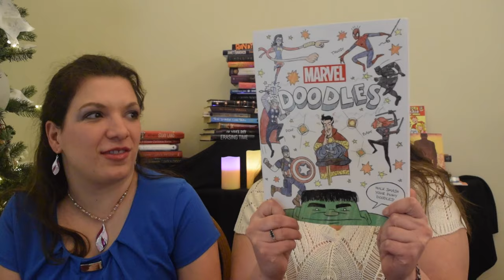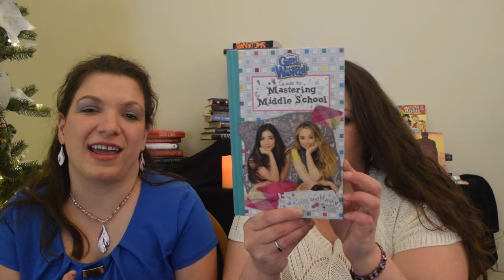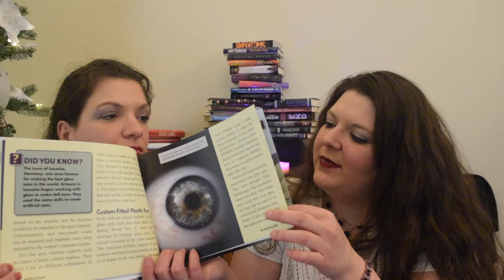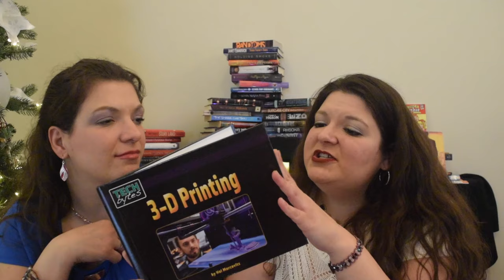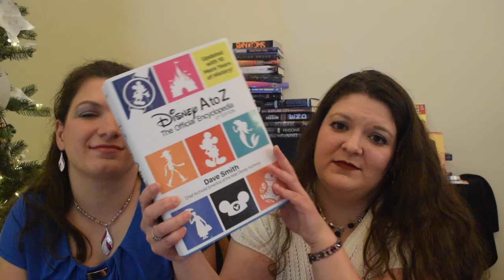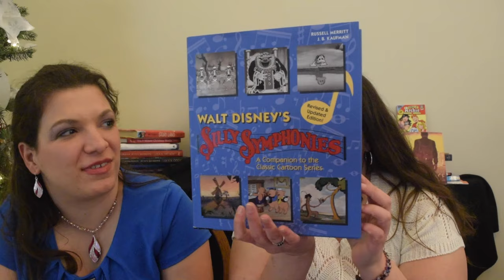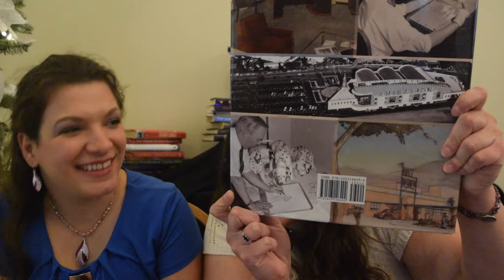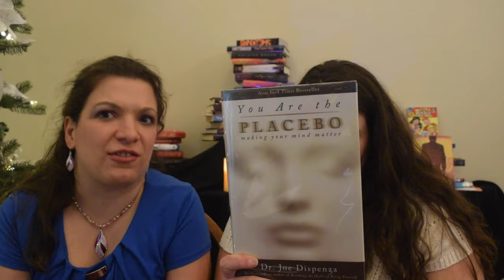Non-Fiction Book Haul and Reviews | The Keepers of the Books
In this video The Keepers of the Books review and an entire book haul of non-fiction books. There are books for all ages and subjects.

Submit your questions, requests for book recommendations, requests for book reviews and read-a-likes.  Ask us any question that you would ask a librarian!

New videos will post on Sunday and Wednesday.

Thank you ncpulse for designing our logo!

Books Featured:
Disney A to Z: The Official Encyclopedia, 5th ed.
By Dave Smith
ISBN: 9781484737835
Review Copy From Disney Press

Girl Meets World: Guide to Mastering Middle School
By Riley and Maya
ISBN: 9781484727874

How Enlightenment Changes the Brain
By Andrew Newberg and Mark Robert Waldman
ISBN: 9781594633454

Maps of the Disney Parks
By Kevin and Susan Neary, Maps Curated b Vanessa Hunt
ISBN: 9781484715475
Review Copy From Disney Editions

Marvel Doodles
By Kurt Hartman and Tomas Palacios
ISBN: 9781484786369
Review Copy From Marvel

Obesity
By Stuart A. Kallen
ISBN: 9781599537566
Review Copy From Norwood House Press

School Violence
By Taoney Allman
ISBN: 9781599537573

Self-Driving Car
By Stephen Currie
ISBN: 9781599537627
Review Copy Form Norwood House Press

Walt Disney' Silly Symphonies: A Companion to the Classic Cartoon Series
By Russell Merritt and J.B. Kaufman
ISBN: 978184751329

Walt Disney Studios: A Lot to Remember
By Steven Clark and Rebecca Cline
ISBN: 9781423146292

Wearable Robots
by Carla Mooney
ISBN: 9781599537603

By Joe Dispenza
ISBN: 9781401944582